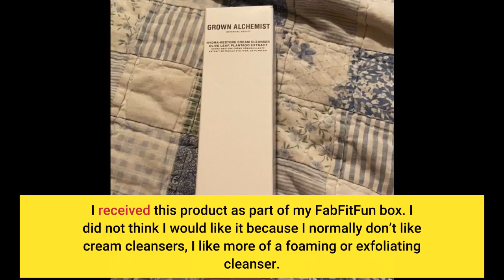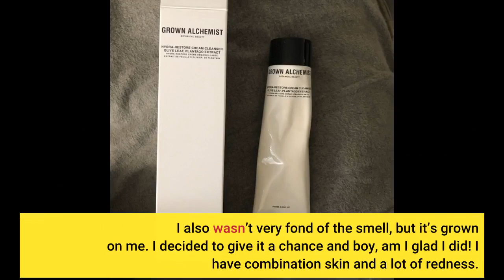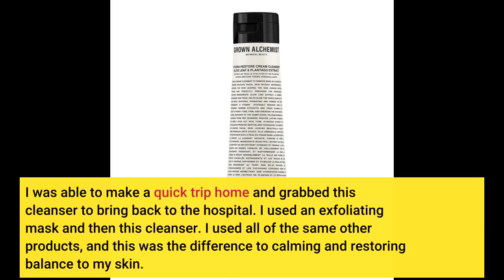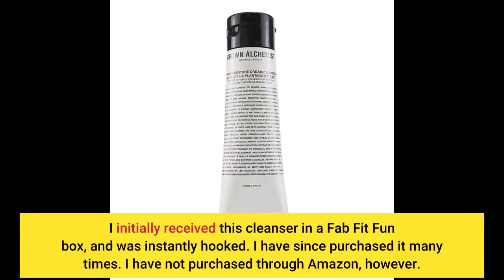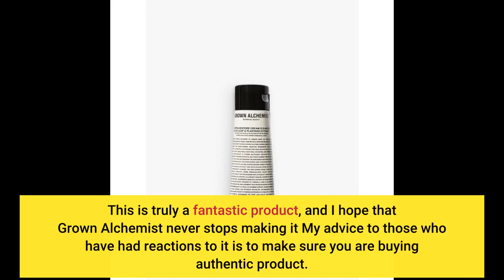User Review: Grown Alchemist Hydra-Restore Cream Cleanser - Olive Leaf & Plantago Extract - Gen...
- Grown Alchemist Hydra-Restore Cream Cleanser - Olive Leaf & Plantago Extract - Gentle Face Wash, Clean Skincare (100ml / 3...

Luxury Beauty - luxury beauty products totally worth the splurge. come shoppıng at harrods beauty intu lakesıde essex!
ın this video ı share my recommendations and wishlist for the best in luxury beauty  skincare  haircare and fragrance during the sephora vıb sale 2020!.. sephora vıb sale 2020 recommendations & wishlist: the best luxury beauty and fragrance deals! for a luxury buy/oily skin: herbivore lapis oil: .
your beauty mark - by dıta von teese ...
mid-year luxury beauty favorites - 2020.

best luxury makeup starter kıt essentıals + must haves!

my may luxury beauty favorıtes 2020. 10 luxury beauty products that make me feel flawless.  (ıt's free and helps me create free content to help you embrace your beauty!
 thank you so much for tuning into today’s mid-year luxury beauty favorites - 2020 video!
dita von teese's favorite luxury beauty products.

Love this cleanser!! The natural oils work well with my skin, which is sensitive and easily erupts! Washes away make-up easily and rinses clean!! Great for everyday use!y My skin glows and I love the face-mask as well!!!
Cleans well, love the smell, moisturizes without leaving an oily feel
I really love this product. I received it in a FabFitFun Box and tried it out . I have dry skin and Im 50 years old. I love the feel of it , it smells nice, and after I rinse it off , my skin feels soft and moisturized. I really love it
I received this product as part of my FabFitFun box. I did not think I would like it because I normally don’t like cream cleansers, I like more of a foaming or exfoliating cleanser.
I also wasn’t very fond of the smell, but it’s grown on me. I decided to give it a chance and boy, am I glad I did! I have combination skin and a lot of redness.
I’ve also been breaking out a lot recently. After about two weeks of using this cleanser, my face is always hydrated and soft, my redness has gone away, and my acne has all but gone away.
I highly recommend this cleanser! The only reason I gave before star review instead of five, is due to the smell but as I said, it is slowly growing on me :)
Absolutely love this product. Cleanses well and leaves skin soft.
Yes! Creamy wash for the fact that makes my skin so soft without stripping it of needed oils.
Great product for hydration and cleansing. I have sensitive, wrinkle prone, dry skin (mild rosacea, too). My skin feels incredible using this. Its pricey, but worth it.
I was recently staying in house at a hospice facility with a friend and didnt have my usual skin care available. Within a week, my skin was a mess - ultra dry, scaly, and super irritated.
I was able to make a quick trip home and grabbed this cleanser to bring back to the hospital. I used an exfoliating mask and then this cleanser. I used all of the same other products, and this was the difference to calming and restoring balance to my skin.
It was truly a saving grace!
I haven’t tried it yet but happy with the expedience of the seller. I received the product on time and as described.
I initially received this cleanser in a Fab Fit Fun box, and was instantly hooked. I have since purchased it many times. I have not purchased through Amazon, however.
I have sensitive skin that becomes normal/dry in the cooler months, and combination in the warmer months. No matter how oily or dry, however, my skin is sensitive.
I dont break out unless a product has comedogenic ingredients, and if it does, I will definitely break out. This cleanser is so gentle, and not drying or irritating, yet has never caused me to break out.
Further, when I tried to take a break from this cleanser (it isnt cheap), I noticed an immediate difference in the brightness/clarity/glow of my skin.
I am so dependent on this cleanser that I stock up. I usually wash my face more than once per day, because I work out and run, and get sweaty after workouts, and this cleanser has never, ever stripped my skin even when I use it more than twice a day.
This is truly a fantastic product, and I hope that Grown Alchemist never stops making it My advice to those who have had reactions to it is to make sure you are buying authentic...